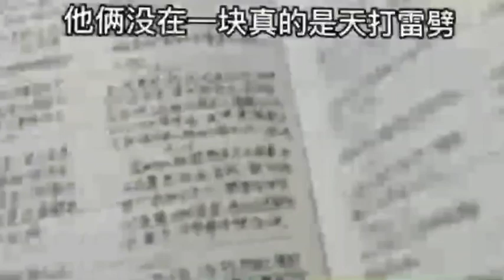那是他的青春，而你是他的余生。